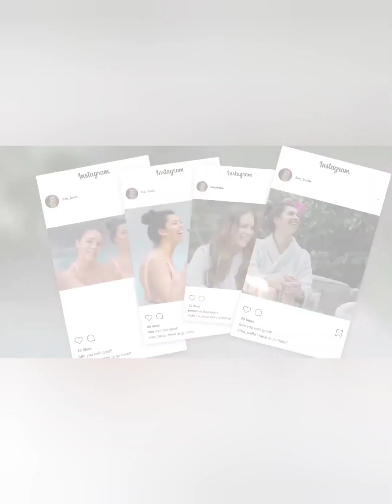Beth Ellis Model Demo Reel 2024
North East (UK) based model and actor.